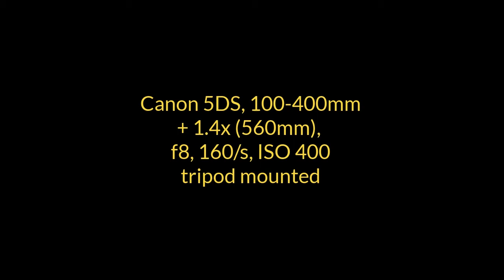Moon 3 May 2017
Moon, 3 May 2017, Sydney Australia